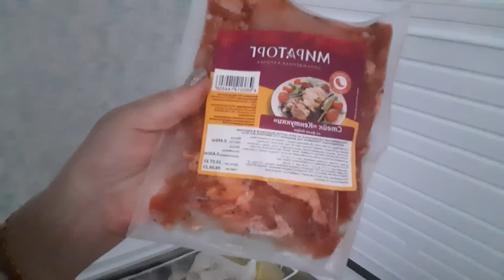Мукбанг 😋 Вечерние Поболтушки за Ужином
Помощь каналу   сбербанк 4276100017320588 Любовь Валерьевна . Д.
Поддержать
Ваша помощь, пожертвование ,спасибо или на шоколадку